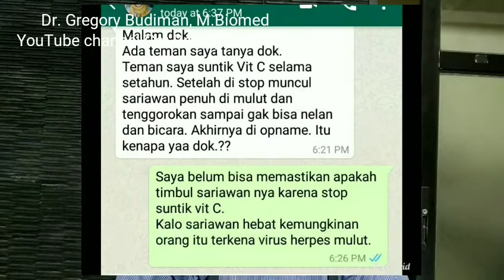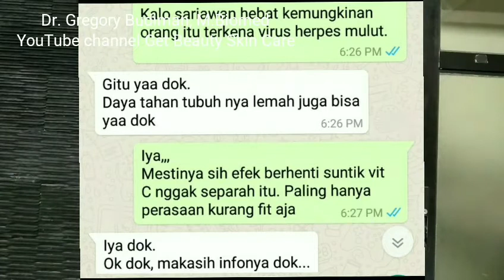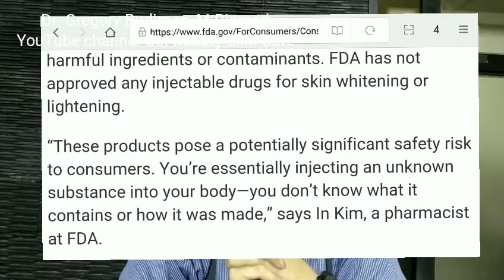Berhenti Suntik Vitamin C malah Jadi Sariawan?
Apakah benar kalau kita sudah kebiasaan suntik vitamin C maka bila tidak suntik vitamin C lagi maka tubuh kita jadi nge-drop dan timbul banyak sariawan?
Ikuti pembahasannya bersama dr. Gregory Budiman, M.Biomed dari Get Beauty Skin Care